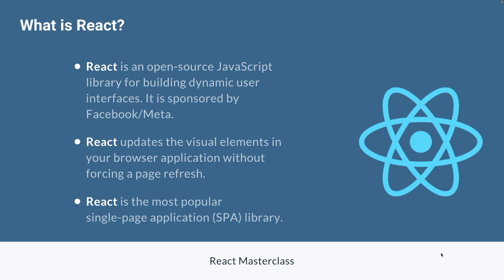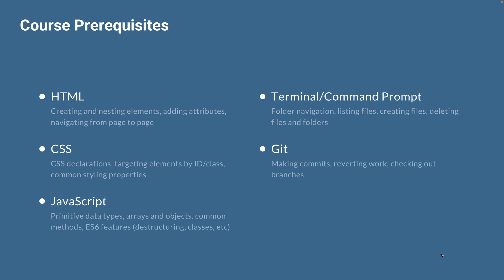React Masterclass #01 - Welcome to React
You can also check out my full collection of Udemy courses below, including Vue, Python, Ruby, pandas, and more.